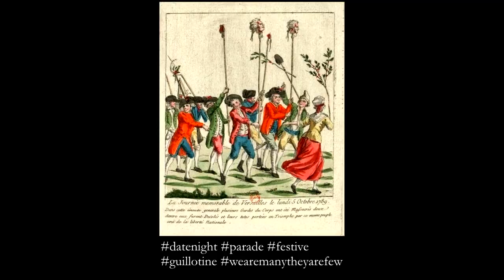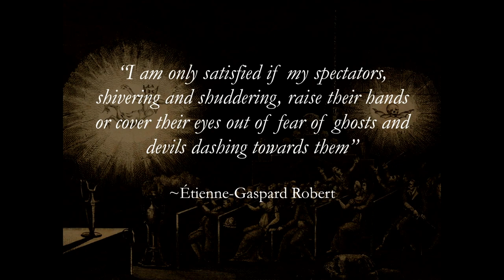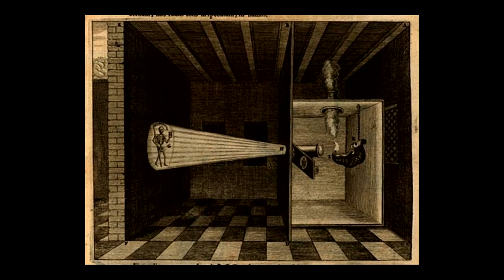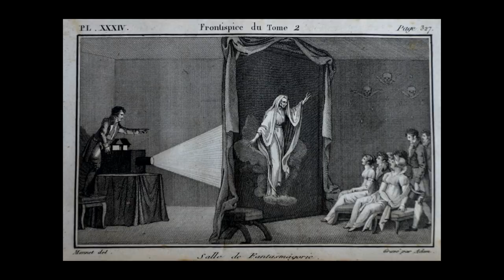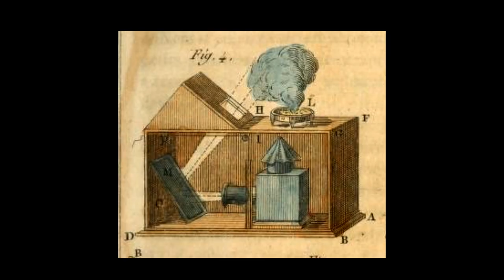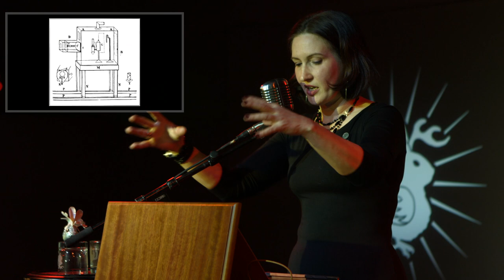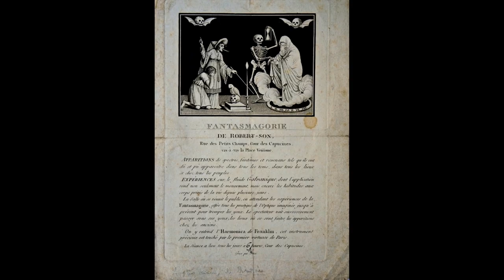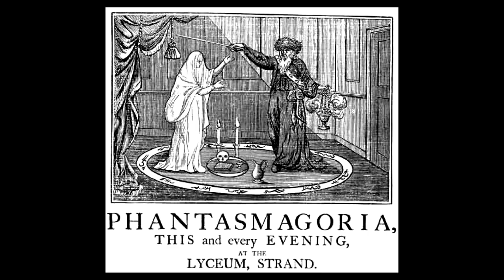Smoke, Mirrors & Spectres: The Art & Science of the Fantasmagorie | Odd Salon SPECTACLE 2/7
In the rubble of post-Revolutionary France, one man used his remarkable skills to summon ghostly apparitions, dancing demons, and flying phantasms to scare the ever living crap out of his fellow Parisians. Meet Étienne-Gaspard Robert - balloonist, inventor, physicist, artist, conjurer, and the greatest showman you've never heard of.

Annetta Black ~ Smoke, Mirrors & Spectres: The Art & Science of the Fantasmagorie

Odd Salon SPECTACLE: Opening Night Year Six. Six short stories of grandiose visions and impractical performances, immense exhibitions, and displays that inspire wonder and curiosity.